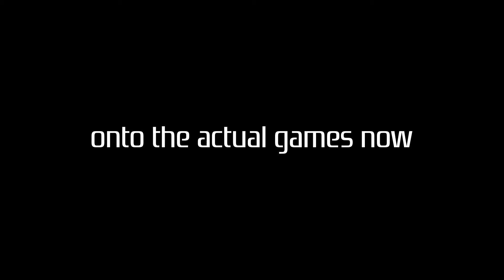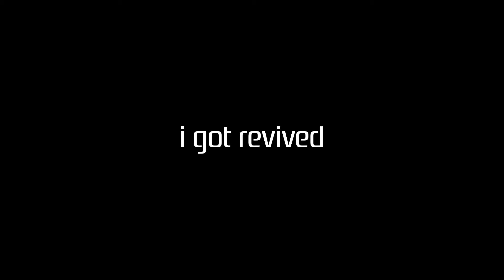proximity voice chat makes hunger games SO much worse.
Oveq is invited to a round of classic Minecraft Hunger Games.

In this video, Oveq is invited to AvaJC's Hunger Games recording, in which he manages to form a cult revolving around Rabbit Stew. This cult wraps up AvaJC, Joshmanikus, Garrettron, and more (i can't remember off the top of my head lol). He eventually goes on an exile arc like TommyInnit in the DreamSMP (which features creators like Dream, GeorgeNotFound, and Sapnap). i think i have put enough keywords. good night. like the video. thx.